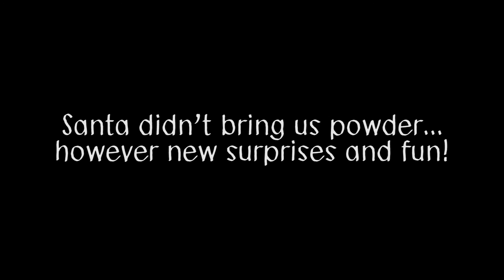Christmas Holidays - The steps of lacking of Pow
"Piutost che nient l'è mei piutost"

100% on the HERO 4 in La Thuile and Courmayeur, Italy.